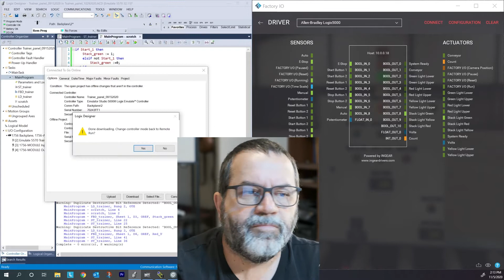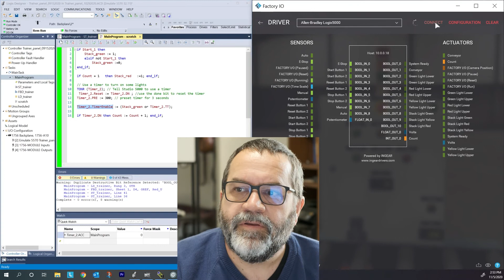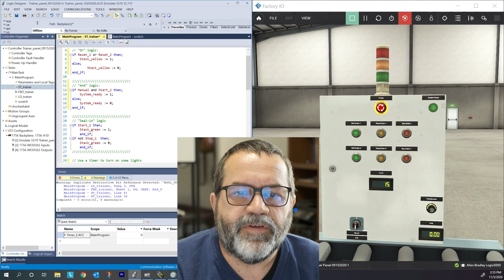Structured Text PLC Programming - Intro III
The 3rd in a series of introduction to Structured Text Programming in PLCs.